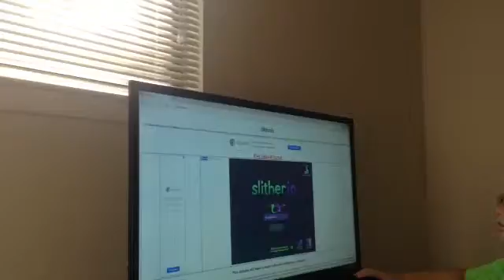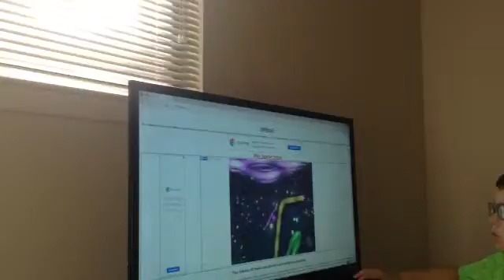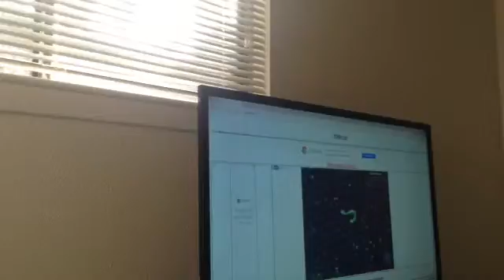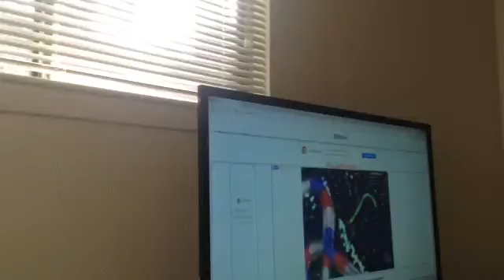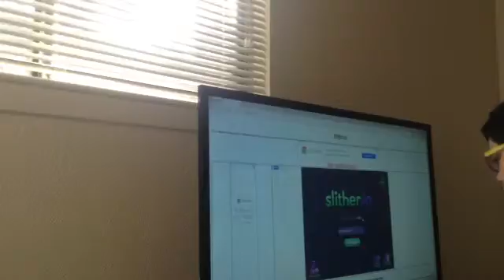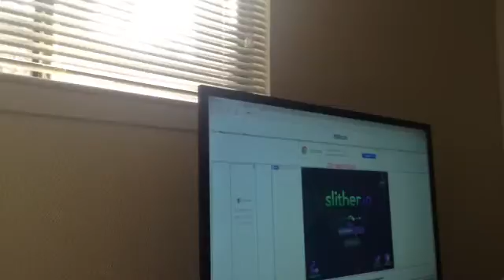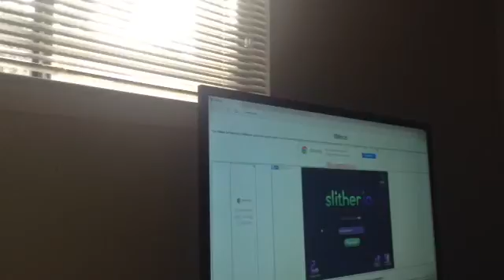Slither.io part 1